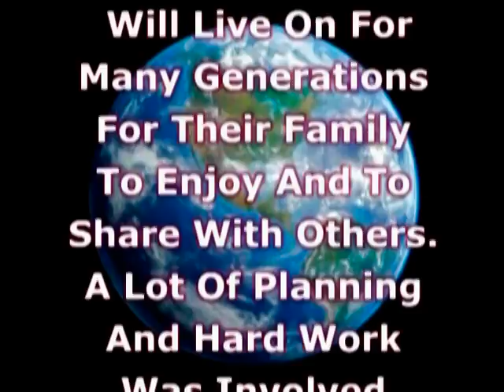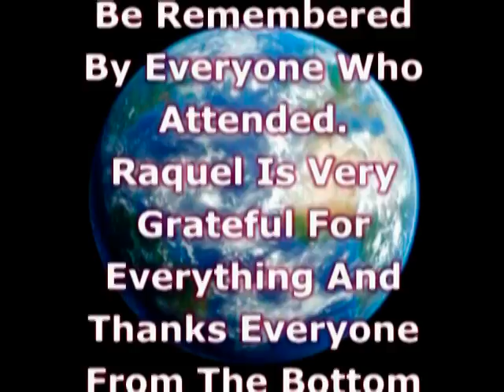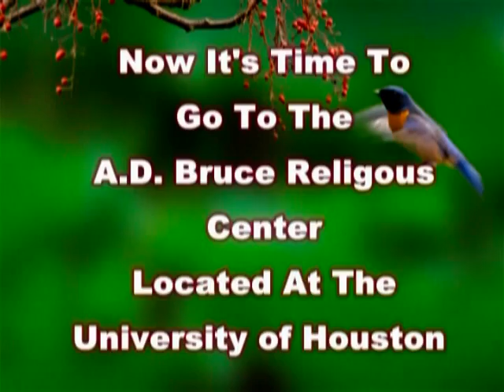NBVAP Raquel Ramos Video Intro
Introduction to Raquel Ramos NBVAP Quinceanera video Houston Texas